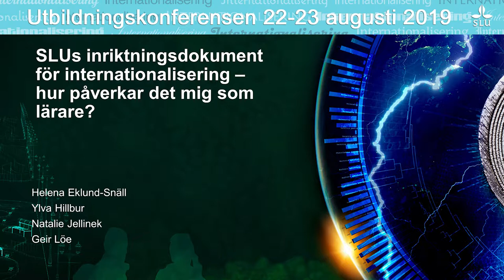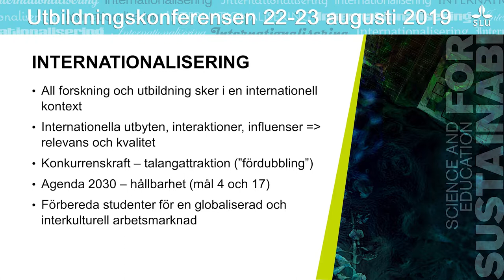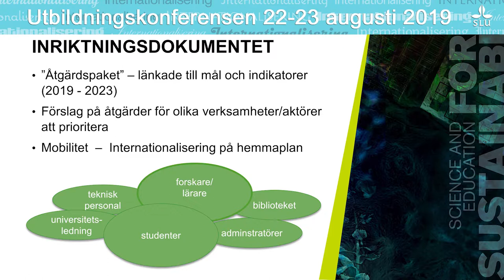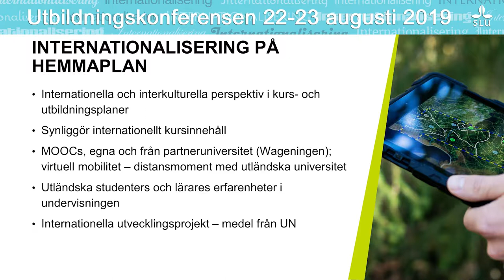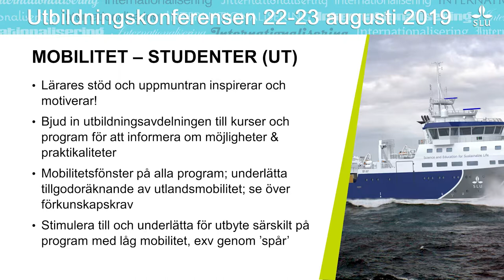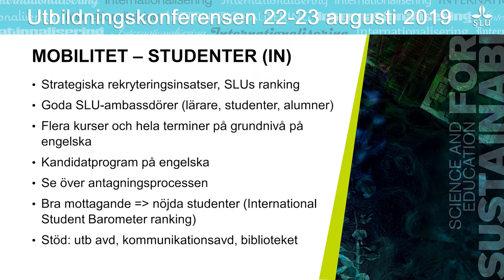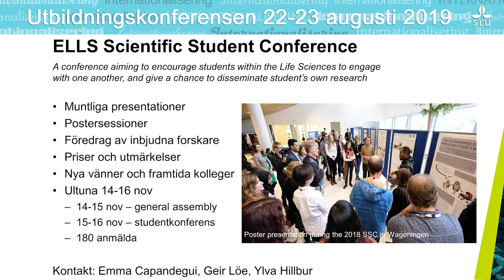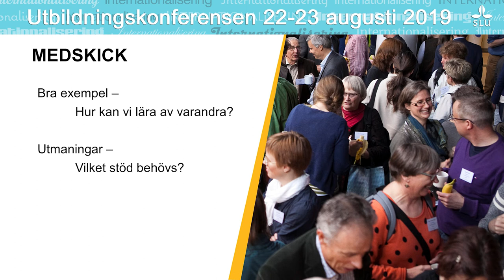Utbildningskonferensen 2019 - introduktion av Natalie Jellinek och Ylva Hillbur